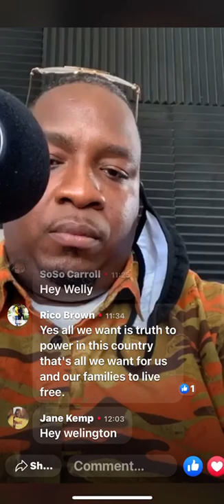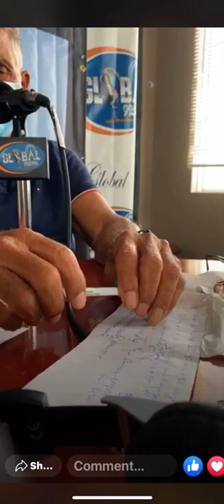Ken videos group 16(1)